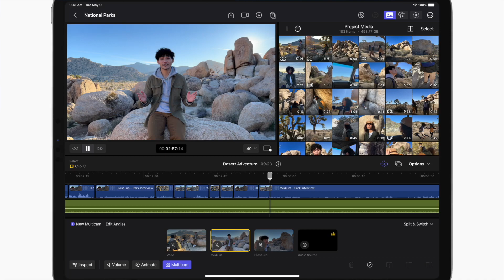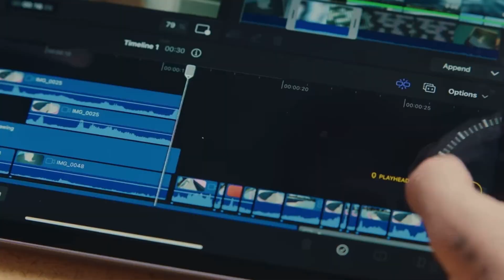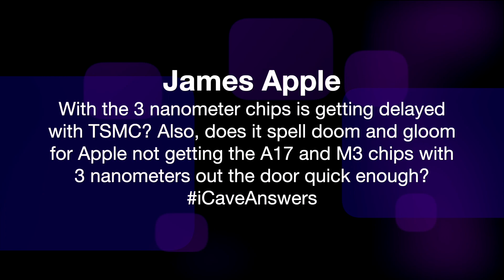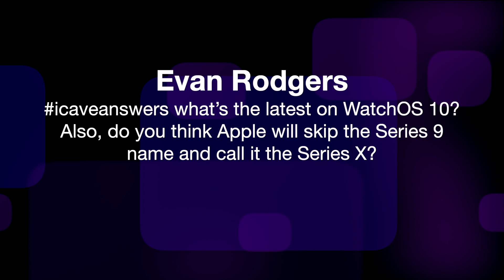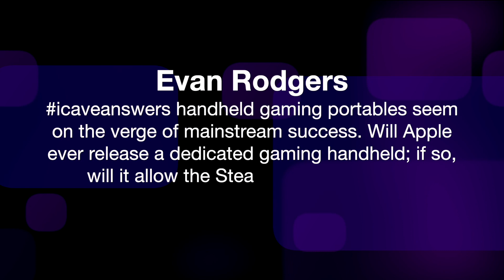Final Cut Pro is FINALLY coming to some iPads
We’ve been talking about it forever it seems, during the Pandemic, we heard that Apple was returning to the American Broadcasters conference in Las Vegas for the first time in a decade, 10 years after introducing Final Cut Pro X and we were all sure there was a huge overhaul coming, most likely including the jump to the iPad. And now, all of a sudden, with no warning, Apple drops it on us on a random Tuesday. iPads with M1 or M2 chips will be able to run what seems like a pretty full version of Final Cut Pro, even adding new stuff which we’ll come to shortly, and Logic Pro is also coming, for anything with an A12 Bionic or newer.

And what will these cost? £4.99 a month each, as a subscription. When I suggested this moving to a subscription model in the past, everyone lost their minds, “WE WAANT TO BUY OUR SOFTWARE!” but £4.99 a month? Or better, £49.99 a year, which means it’s cheaper than buying Final Cut on the Mac until you’ve been using it for a full 6 years. I’m gonna say it, this will blow up the user base. Being able to try it for a month for 5 bucks? bargain. Young people, students who don’t have 300 to throw at it in one go? Amazing. And I’d be very surprised if this pricing option doesn’t get offered on the Mac too - maybe even paying it will get you access on both platforms? Who knows.

In terms of new stuff, there are new titles, new audio, new camera features that let you shoot pro-res video directly into your timeline, text-animation that you can write directly onto your video with Apple Pencil. What did I say before? That if you add a subscription element, Apple has a great incentive to keep making the software better and add new features to keep people on the platform and paying their money. And if Apple does that, then it’s an even better value.

So I for one am very happy about this. And I don’t know how on earth it would work, but we’ve also been hearing that Apple’s Reality headset will run almost all iPad apps, so are we going to be editing videos in AR after WWDC? And if Apple’s enormous software event in just a month didn’t have space to talk about the biggest software release they’ve done in years, how packed must this event be?

James Apple
Will the Mac Pro would be revealed at WWDC or an event in the Fall of this year? I’d like to put my Vegas chips on WWDC, but could loose my money at the crab table

James Apple
With the 3 nanometer chips is getting delayed with TSMC? Also, does it spell doom and gloom for Apple not getting the A17 and M3 chips with 3 nanometers out the door quick enough?

Evan Rodgers
icaveanswers what’s the latest on WatchOS 10? Also, do you think Apple will skip the Series 9 name and call it the Series X?

Team Kinetix
iCaveAnswers What’s a ‘Rapid Security Response’ and should we be concerned?

Evan Rodgers
icaveanswers handheld gaming portables seem on the verge of mainstream success. Will Apple ever release a dedicated gaming handheld; if so, will it allow the Steam and Epic stores?